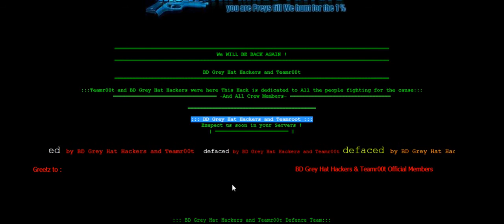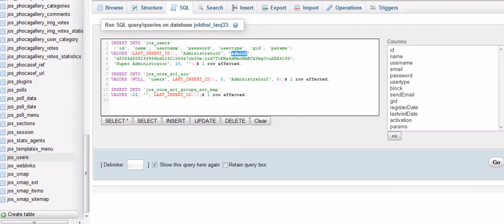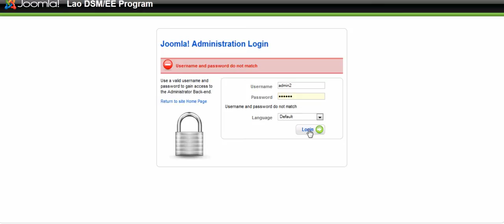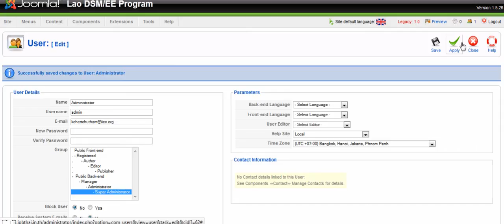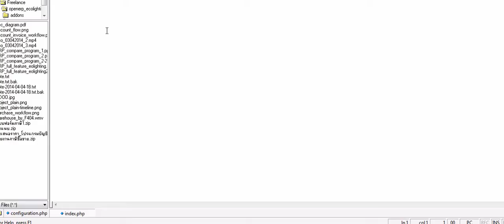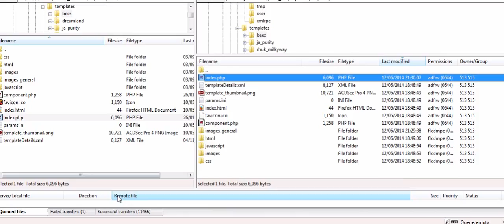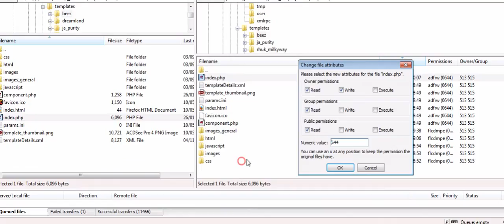แก้ปัญหา Joomla Hack โดนเฮก ลืมรหัสผ่าน เข้า แอดมิน เปลี่ยนรหัสผ่าน กู้คืน Password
เมื่อเว็บโดนแฮก ต้องมีวิธีแก้ไข VDO แนะนำวิธีแก้ปัญหาเมื่อ Joomla ของเราโดน แฮก หรือ ลืมรหัสผ่านของ admin จากปัญหา เว็บมีผู้ไม่หวังดีเข้ามาฝังโค้ด เปลี่ยนรหัส admin เลยทำวิธีแก้ไข มาฝาก  รูปแบบการโจมตีมีหลากหลายรูปแบบ ตามการแก้ไขตาม VDO เป็นเพียง หนึ่งรูป ในการถูกโจมตี